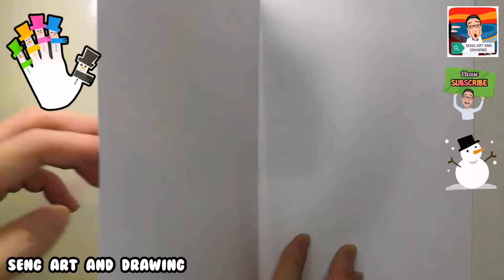DIY CHRISTMAS CARD 🎄 圣诞节卡 🎄 Kad Ucapan Hari Krismas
1-6年级美术视频